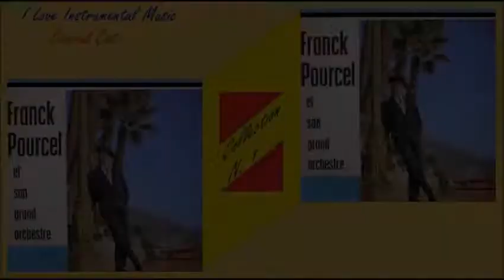Serenata a La Luz De La Luna - Franck Pourcel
Franck Pourcel: Collection3
Qui Trovi La Play List Completa - Here you find the complete play list